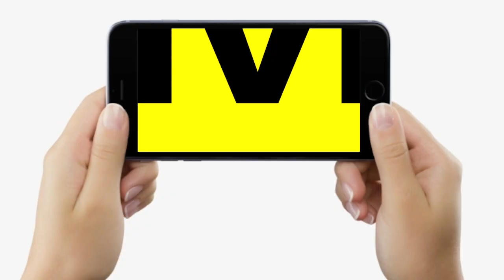Bihar का यह है IITians की Factory वाला गांव, हर घर कह रहा सफलता की कहानी...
देखिए वीडियो, बिहार के इस गांव में तैयार होता है आईआईटीयन, देश-विदेश में भी खूब नाम, क्या है सफलता का राज...